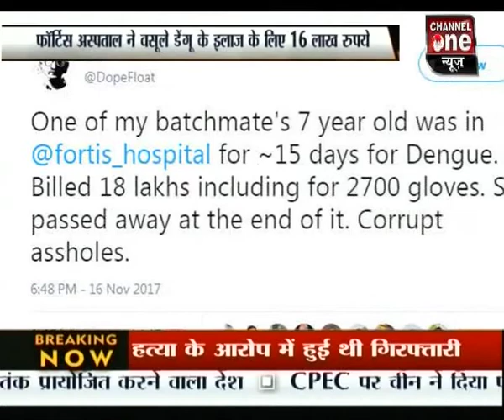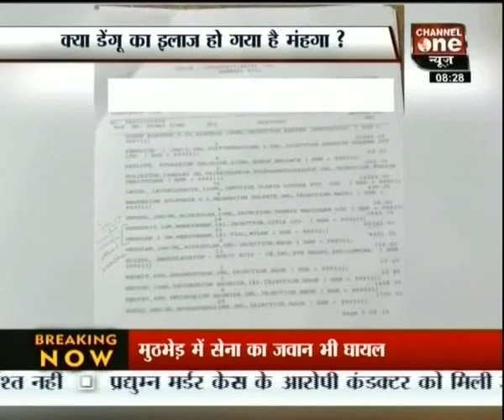फोर्टिस अस्पताल में डेंगू का इलाज 16 लाख में, मौत फ्री में